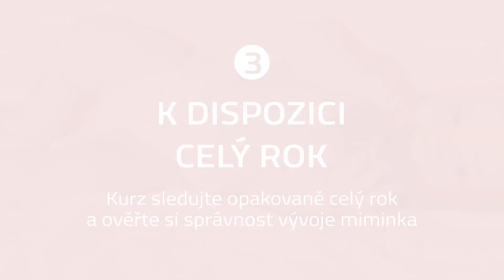Jak se připravuje maminka v očekávání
Rozhovor s maminkou, čekající své první miminko, po shlédnutí našeho kurzu Průvodce rodičovstvím.
Čeho se bojí, na co se těší a co ji kurz dal?

AKCE PRO VÁS: Získejte 50% slevu na tento kurz uplatněním kódu: EKYOUTUBE

Sledovat nás můžete na našem Facebooku, kde najdete různá podobná výuková videa, spoustu akcí a novinek

Neustále pro vás točíme a zdokonalujeme nové on line kurzy a webináře, najdete je tady